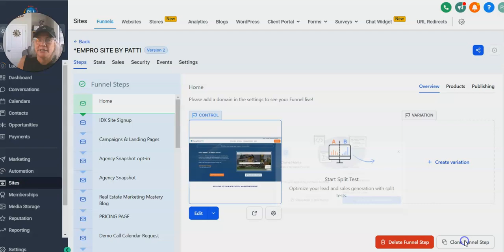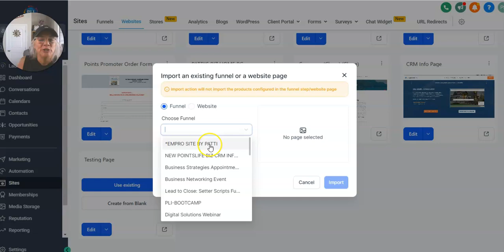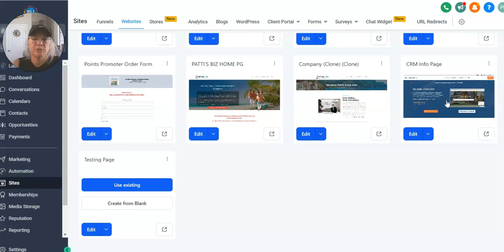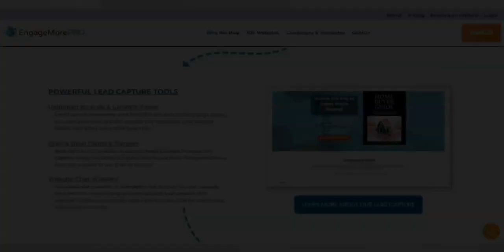High Level 2024 Funnel Page Cloning to Website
I struggled on How to Clone a Funnel Page to a Website in High Level because there is no CLONE option from the funnel area. Go High level Tutorial 2024. I thought I was going to have to rebuild the entire page... but NO!  I was wrong. The answer was easier than I thought. Check out my video to learn how to do this easily!  Go High level Tutorial 2024

Patti Sampson is a top producing Real Estate Agent and Associate Broker who has prospected tens of thousands of leads.

LOVE PATTI'S TRAINING? Real Estate agents get help with your CRM and Drip campaigns.  I help with any CRM!

2.  Need a Better CRM loaded with Pre-Built Proven Drip Campaigns?

3.  Just want better more responsive, proven and long-term drip campaigns for all types of lead sources?  Build them yourself or we can do it for you in any CRM.